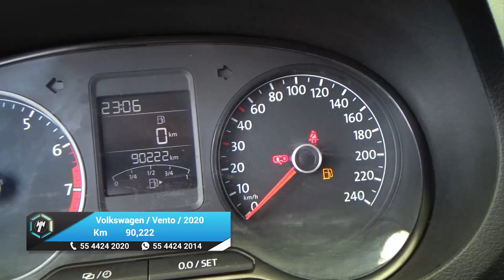Volkswagen / Vento / 2020 - 27027